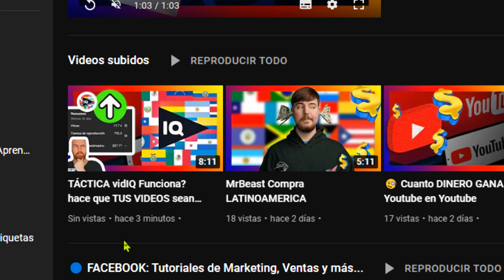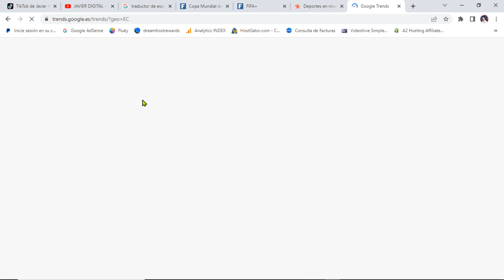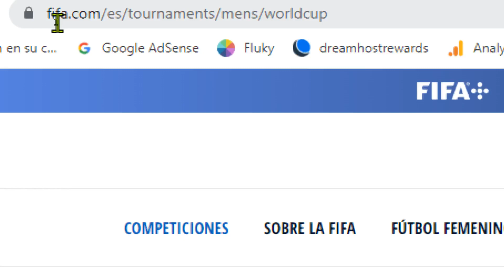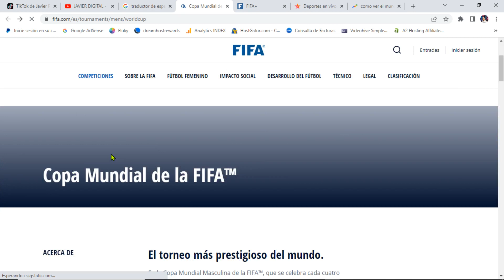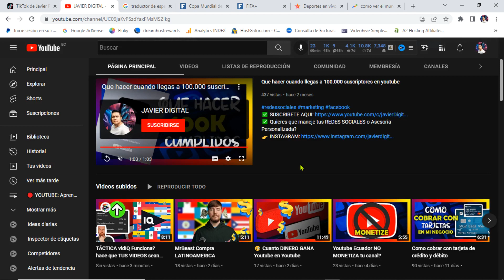🏆 Como ver el mundial qatar 2022 GRATIS - How to watch the world cup qatar 2022 for FREE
Eres parte de una estratégia que estamos aplicando aquí en mi canal. Además te comparto al final de este video alternativas para que veas el mundial de futbol desde tu casa.